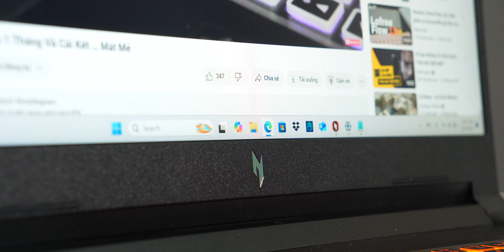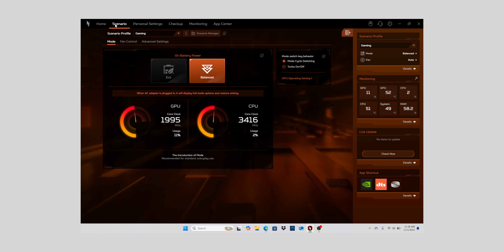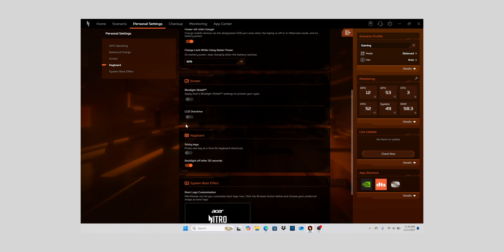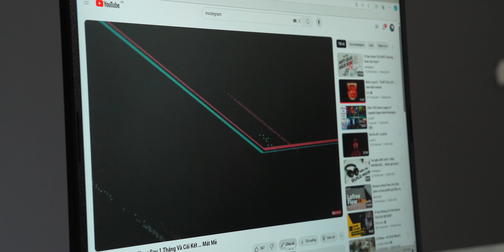Mua Laptop Gaming này GIẢ VỜ ĐỂ HỌC! Acer Nitro V 16 ProPanel (ANV16-41-R4KD)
Đây là Acer Nitro V 16 ProPanel, với mã "ANV16-41-R4KD" - Một phiên bản Laptop gaming mới ra mắt cuối năm 2024. Đây là một sản phẩm có rất nhiều sự khác biệt so với các dòng laptop gaming của Acer đang có trên thị trường, chiếc Laptop này chính xác dành cho đối tượng học sinh sinh viên, cần một chiếc laptop đúng như nói với bố mẹ là để dành cho nhu cầu học tập, nhưng lại vẫn có thể chiến game trong lúc không phải học. Tại sao lại như vậy, hãy cùng khám phá trong video này nhé.

0:00 - Mở đầu
0:40 - Màn hình
1:39 - Ngoại hình
3:07 - Cấu hình
4:43 - Hiệu năng
7:17 - Tổng kết